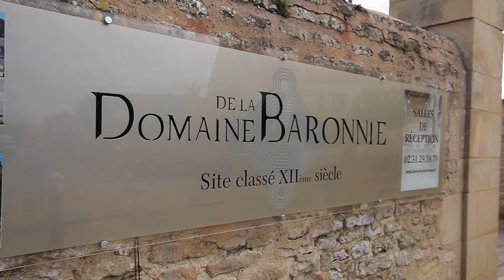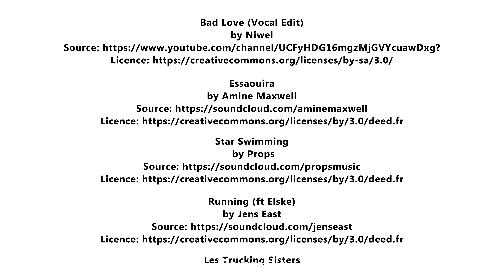EFOA 2023 Remise des diplômes de l'école d'ostéopathie animale